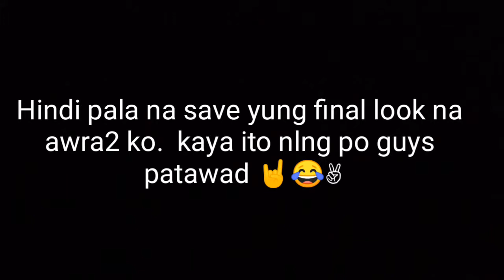Everyday make up look using tester